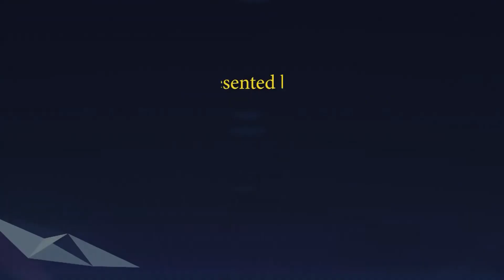Aaj ki Murli se... 30-01-2023 by BK Asha Didi from Om Shanti Retreat Centre, Delhi-NCR